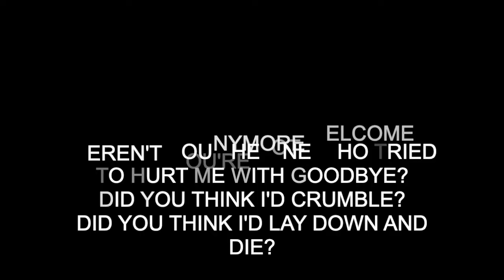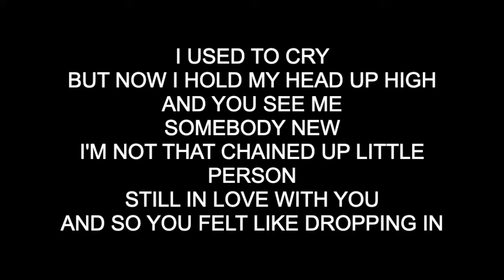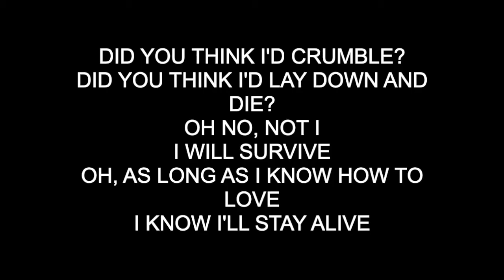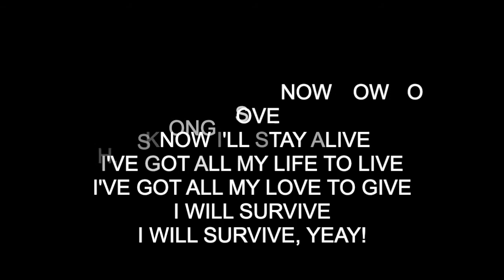Demi Lovato - I Will Survive (Lyrics)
Demi Lovato - I Will Survive

At first I was afraid
I was petrified
Kept thinking I could never live
Without you by my side
But then I spent so many nights
Thinking how you did me wrong
And I grew strong
And I learned how to get along
And so you're back
From outer space
I just walked in to find you here
With that sad look upon your face
I should have changed that stupid lock
I should have made you leave your key
If I had known for just one second
You'd be back to bother me
Go on, now go, walk out the door
Just turn around now
'Cause you're not welcome anymore
Did you think I'd crumble?
Did you think I'd lay down and die?
Oh, as long as I know how to love
I know I'll stay alive
I've got all my life to live
I've got all my love to give
Ooh
It took all the strength I had
Not to fall apart
Kept trying hard to mend
The pieces of my broken heart
And I spent, oh, so many nights
Just feeling sorry for myself
I used to cry
But now I hold my head up high
And you see me
Somebody new
I'm not that chained up little person
Still in love with you
And so you felt like dropping in
And just expect me to be free
Now I'm saving all my loving
For someone who's loving me
And I'll survive
I will survive, hey-heey!
I will survive
I will survive, yeay!
Oh!
Ooh, ooh
Oooh
I will survive, yeah, yeah!